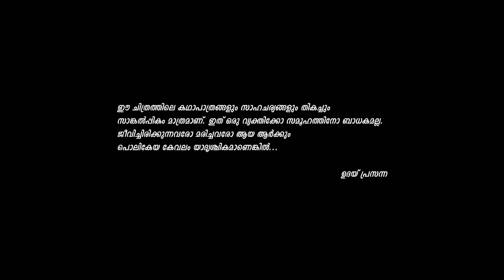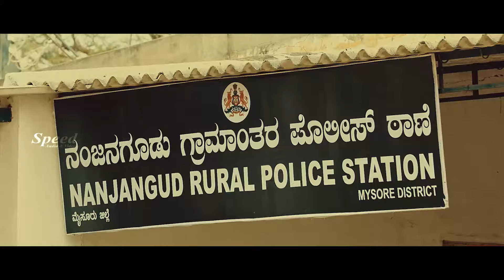Raj Manju | Bheendu Shree | Prathikaram Malayalam dubbed Action Family Love Story full movie | Uday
Movie Title : Prathikaram (Mahishasura)
Directed by : Uday prasanna
D.O.P by : Krishna Nayak
Edited by : Venki UDV
Stunts by  : Rocky Ramesh
  Like ✔ Comment✔ Tag ✔ Share ✔